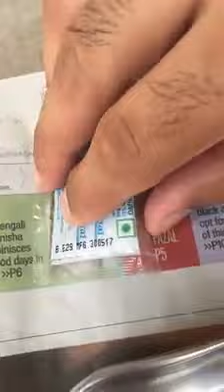Do not eat Dominos Pizza,dangerous#food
Stay away from this pizza.they are dirty n don't use real ingredients for the pizza.disgusting..